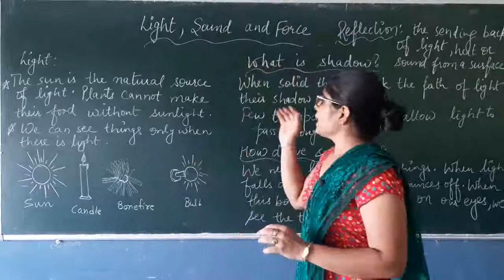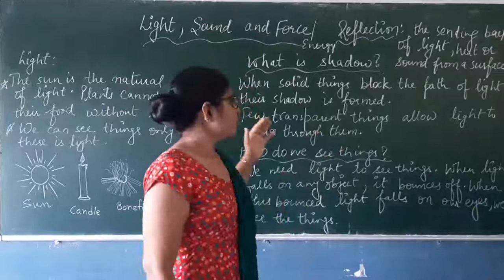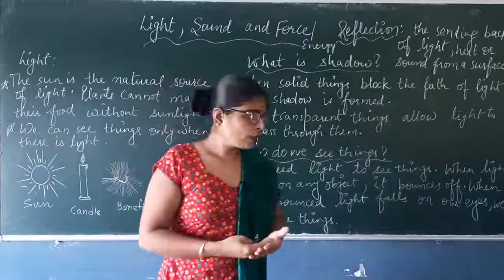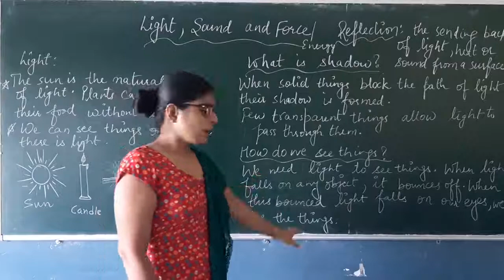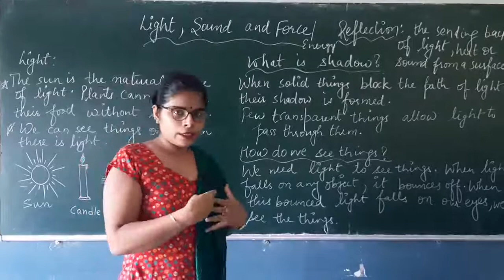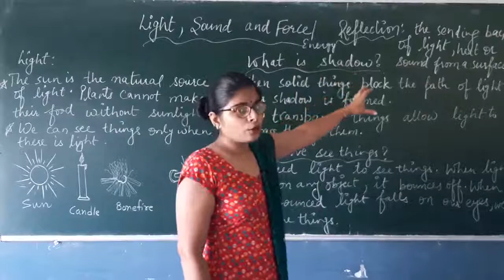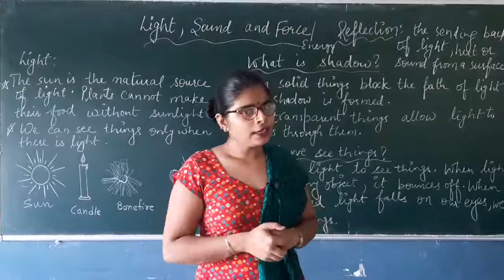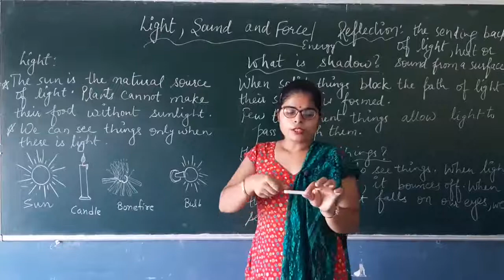Class 3 Environmental Studies Chapter 12 Light,Sound and Force part 1 by Rashmi mam